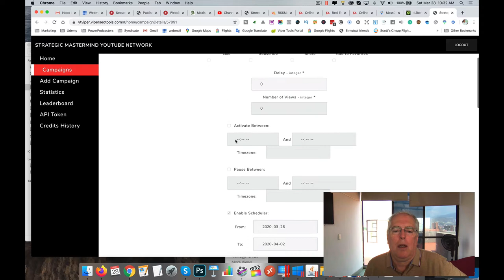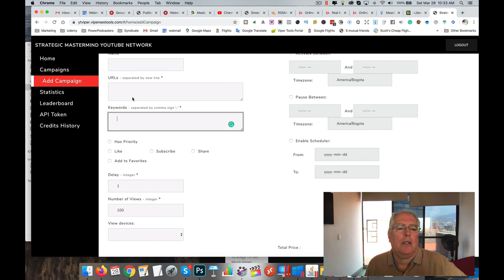Video Viper URL Error